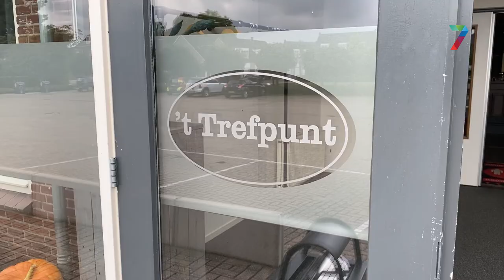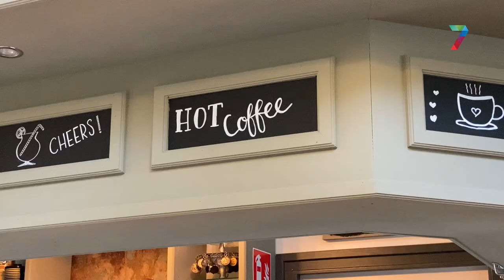Na 14 jaar stopt Ellen Thomassen als raadslid